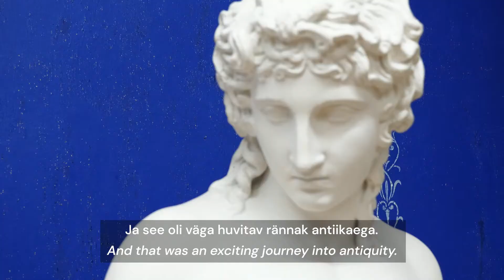Tartu linnakirjanik | Tartu Writer Laureate 2018 Mika Keränen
A look into the life of a Tartu City Writer.

Video: Televant, Loorebased
Täname Tartu Ülikooli kunstimuuseumi!